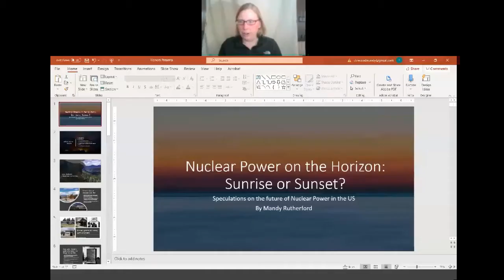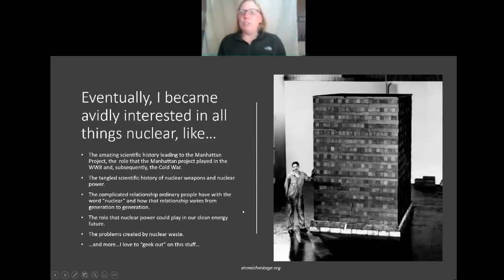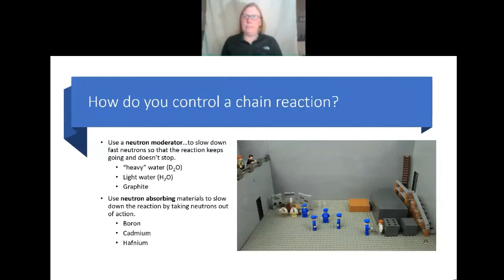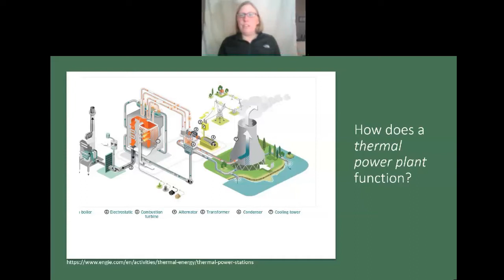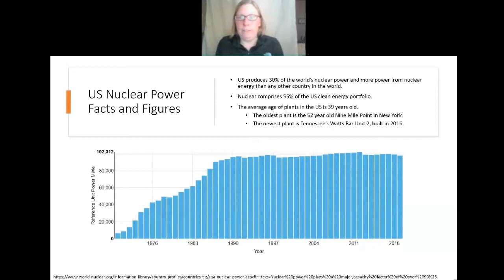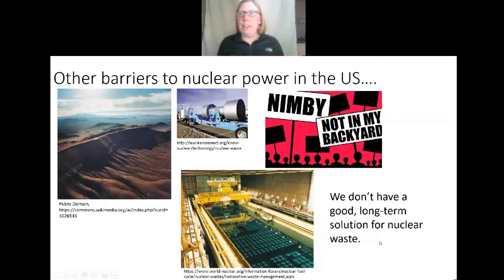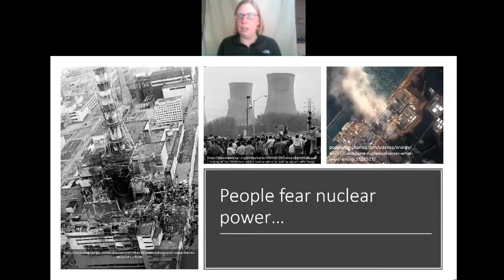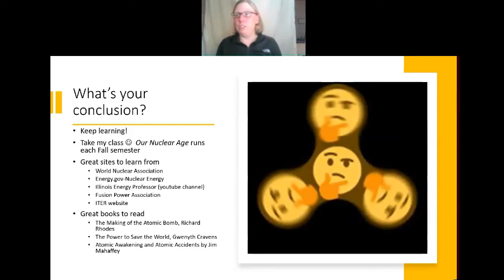Mandy Rutherford: Nuclear Power on the Horizon...Sunrise or Sunset?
Live event took place on [02/25/2021]

Speaker Bio:
Mandy has a BS in Civil Engineering from MSU and an MS in Engineering Mechanics from Virginia Tech. Prior to becoming a teaching faculty member at MSU, she worked for 7 years as a Technical Staff Member and eventually Program Manager at Los Alamos National Laboratory. Because of time spent at LANL, Mandy has cultivated an avid interested in the history of the Manhattan Project and nuclear technology and policy. She is married to Steve, who also teaches at MSU, and has two daughters ages 14 and 10. She enjoys hiking, nordic skiing, traveling and board gaming with her family.

Presentation Description:
In this presentation Mandy will explore the current state of nuclear power in the US. She will dig into the question of whether nuclear power is a viable clean energy alternative. She will also give an overview of some promising, emerging nuclear technologies.

Below is a link to the form to receive credit for HONR 202 Texts And Critics at Montana State University. Only students in HONR 202 need to fill out this form (if they did not attend the live event) to receive credit. To receive credit, this form must be completed and submitted by 03/23/2021 by midnight.